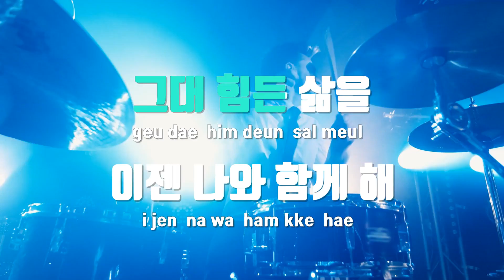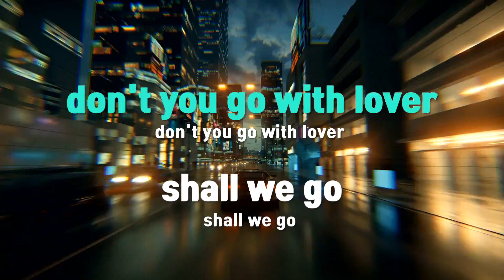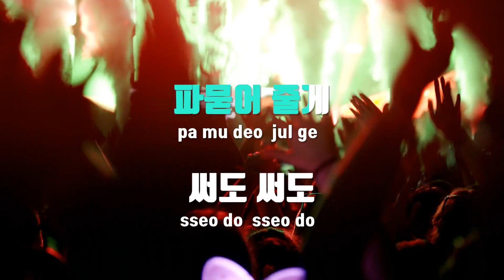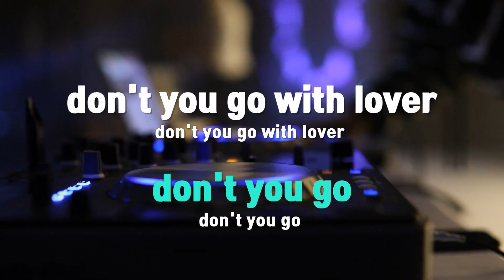[TJ노래방] Celebrate! - 더 크로스 / TJ Karaoke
Celebrate!  --  더 크로스